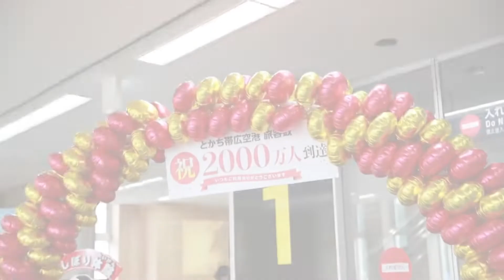帯広空港 乗降客２千万人突破 開港３８年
１９８１年に開港した帯広空港の累計乗降客数が８月２６日、２千万人を突破した。同空港でセレモニーが開かれ、２千万人目の乗客に記念品が贈られた。対象となったのは、羽田発のＡＩＲＤＯ（エア・ドゥ）６５便に搭乗していた東京都の会社員藤原一雅さん（４０）、裕美子さん（３８）、悠太君（７）、滉ちゃん（４）の一家。トマムや知床などを６泊７日で巡る予定。帯広市の米沢則寿市長は、十勝産の菓子の詰め合わせなどの記念品を手渡し、「３８年間地域の皆さんに支えられて今日を迎えられた」と感謝した。（2019/08/26）